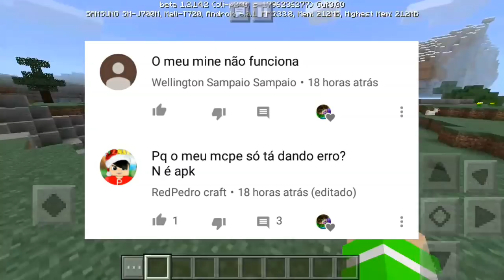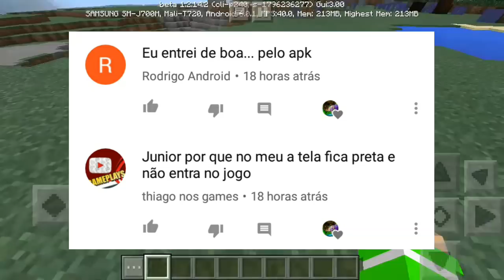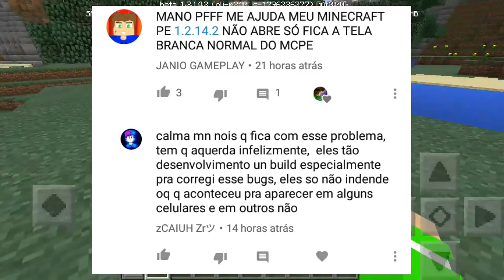PORQUE O MINECRAFT PE 1.2.14.2 NÃO ESTÁ FUNCIONANDO? ERRO NO MINECRAFT PE 1.2.14.2 (MCPE 1.3)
🔴Tudo que veio:

Novos biomas oceânicos de diferentes profundidades e temperaturas

Peixe tropical

Salmões do bacalhau, do salmão, e do pufferfish

Naufrágios

Ravinas do oceano

recifes de coral

Coral, Coral Fans e Coral Blocks

Kelp, algas secas e algas secas

Ervas marinhas e ervas marinhas altas

Mapas de tesouro e tesouro enterrados

Icebergs

Blocos de gelo azul

Tridente e novos encantamentos

Canalização

Fidelidade

correnteza

Empalar

Novo comportamento da água

Um bloco de fonte de água pode ser colocado dentro da maioria dos blocos não sólidos

A água corrente ainda não fluirá para blocos não sólidos

Blocos podem ser colocados debaixo d'água sem criar bolsões de ar ao redor deles

Madeira descascada

Escadas e Lajes Prismarinas

Novas variantes de madeira para botões, placas de pressão e trapézio

Animação de natação enquanto corre na água

Adicionada uma seção de Inventário à Loja para gerenciar todo o seu conteúdo adquirido

Alterar:

Novas texturas para peixe cru, peixe cozido, salmão cru, salmão cozido, peixe tropical e baiacu

Agora as abóboras podem ser cortadas em abóboras esculpidas

Os leads agora podem ser anexados a barcos

Ajustes ao movimento direcional do Cursor de jogabilidade para um movimento mais previsível

Jogabilidade Experimental:

Alguns recursos do Update Aquatic são mais instáveis ​​e estão atualmente por trás da alternância Experimental Gameplay.

'Use Experimental Gameplay' pode ser alternado em World Settings. Esses recursos podem quebrar seu mundo para que uma cópia do seu mundo seja criada com "[EX]" antes do nome do mundo. Este recurso não pode ser desativado quando estiver habilitado para um mundo e qualquer progresso não será salvo no mundo original.